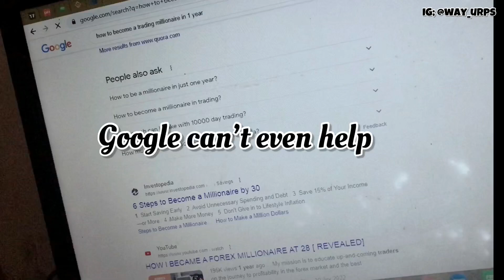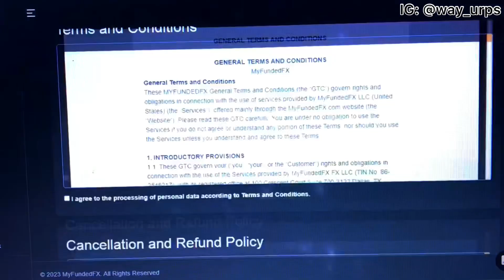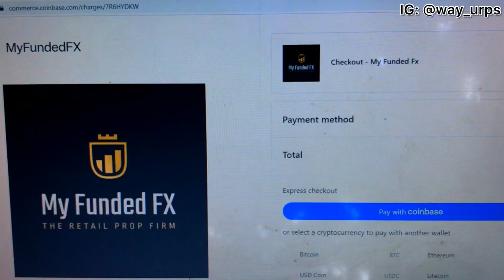My Plan To Go From $50 to $500k In 1 Year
hello guys and welcome to another video. this video was uncalled for but its my channel and i want to document my journal regardless of any opinion. so therefore i am doing this video for the future
if you like this video then lets do .a challenge. JOIN ME!